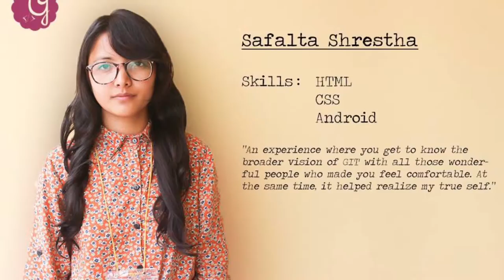Girls In Technology Trailer Part #1